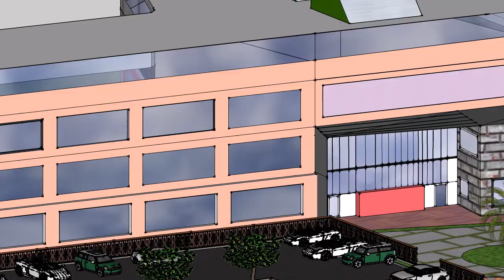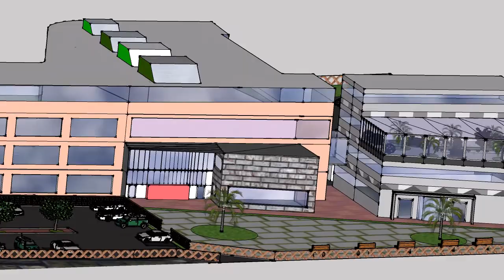Forge Valley School 3D SketchUp modeling